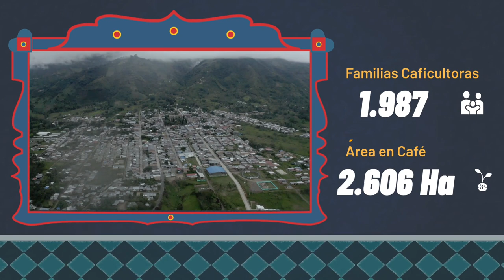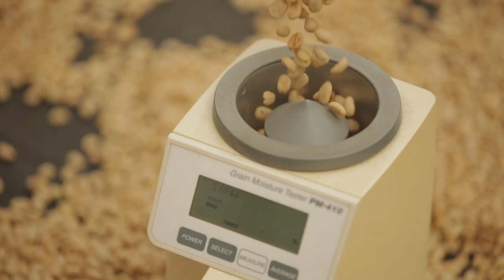Las Aventuras del Profesor Yarumo, Un derroche de calidad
1502 Esta semana, mi aventura está imperdible. Visitaremos el municipio de La Argentina en el Departamento del Huila para seguir conociendo los Pueblos del Café, disfrutaremos de una emocionante cabalgata y conversaremos con un joven caficultor innovador y emprendedor, Fabián Acevedo.

Y en mi tip hablaremos sobre Seguridad Alimentaria, más exactamente del cultivo del Fríjol.

Los espero el domingo a las 6:00 p.m. en Canal Institucional. ¡Se los dice el Profesor Yarumo!